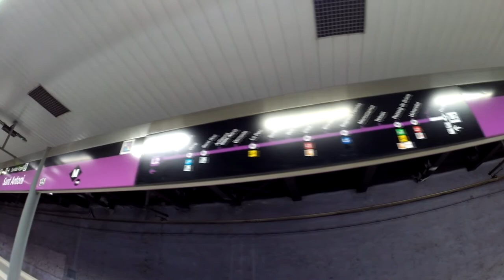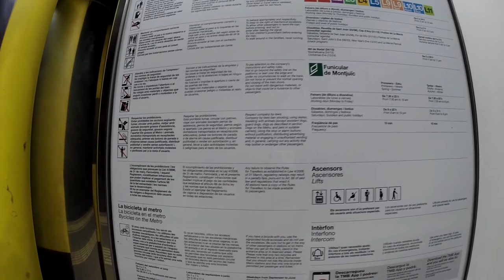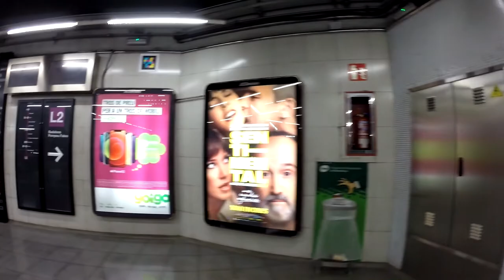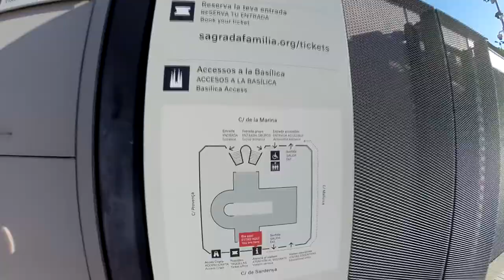La Sagrada Familia (Barcelona)